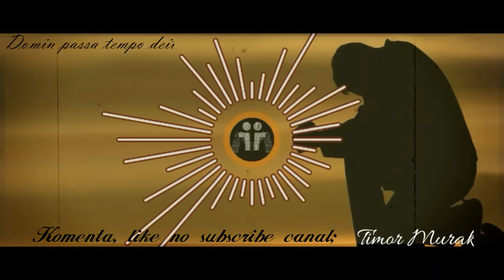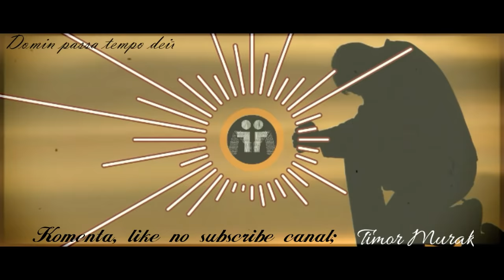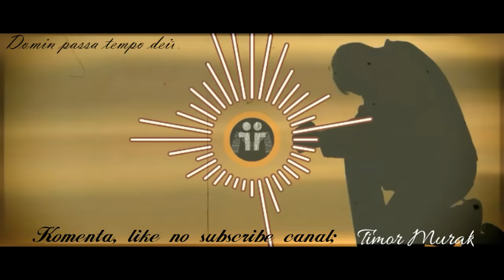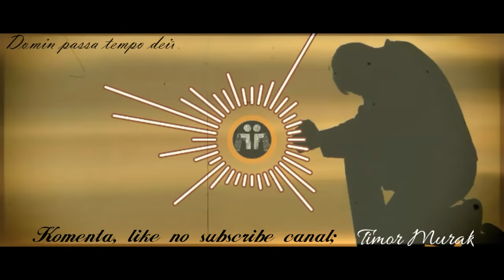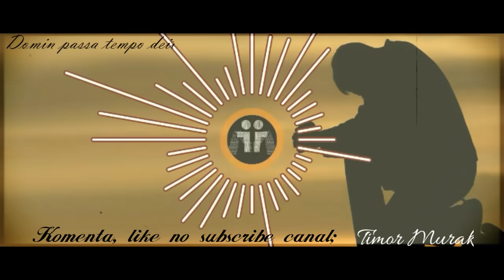Domin passa tempo deit - musika fuan sofre Timor Leste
Hadomi Knananuk Murak Timor.

Para suportar essa canal, não se esqueça de Subcrever o Canal Timor Murak, e para mais apoiar, partilhar os videos na vossa Media Social Account.